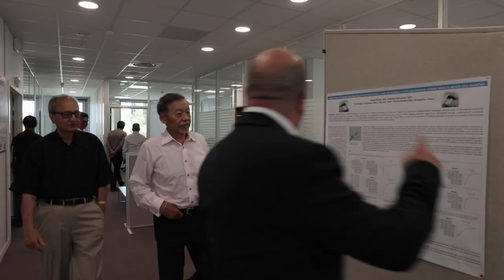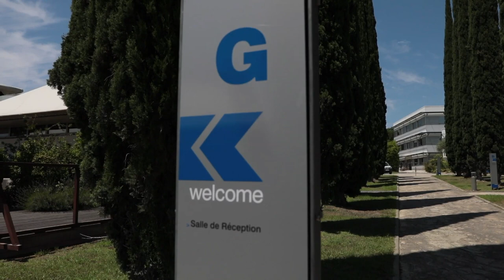Mr Atsushi Horiba, HORIBA Group CEO visits HORIBA Medical Montpellier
Mr Atsushi Horiba, HORIBA Group CEO visits HORIBA Medical Montpellier from July 10 till 12, 2019.

Visit started at the Innovation & Development Center where our automated hematology analyzer Yumizen H500/550, Yumizen H1500/2500 and HELO Solution (HORIBA Evolutive Laboratory Organization) automated lab track system have been developed, followed by a visit to the production buildings of instruments and reagents...

HORIBA Medical (formerly known as HORIBA ABX) is a renowned specialist in the design and manufacture of automated in vitro diagnostic systems for hematology for over 30 years, and chemistry focused analytical solutions. In recent years, the company has expanded its commercial offer in hemostasis field as well.